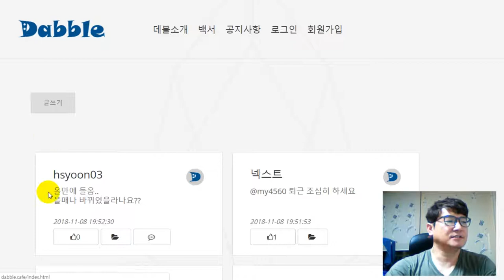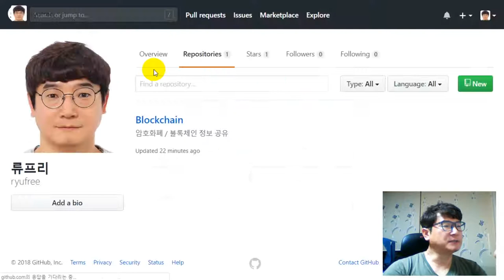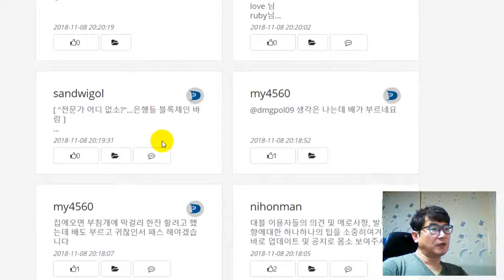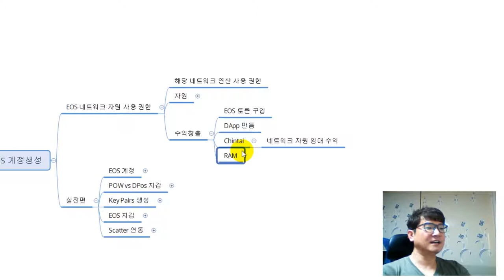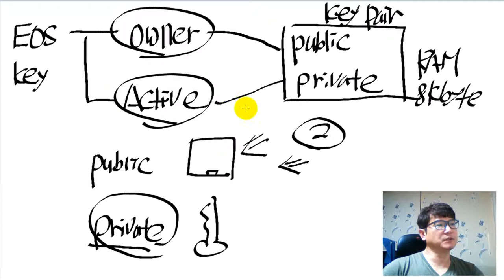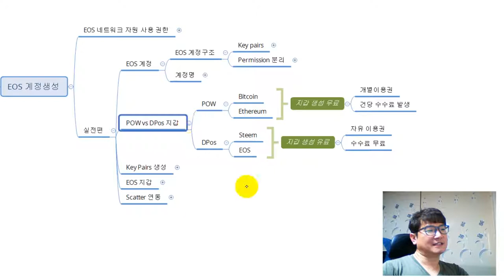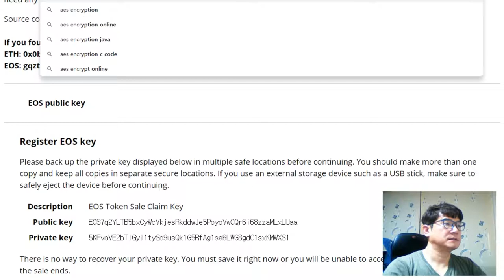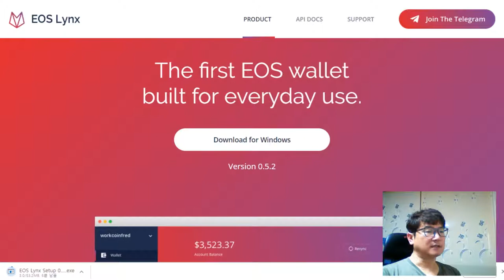[실전! 블록체인] 나랑 EOS 계정 만들지 않을래!(1)